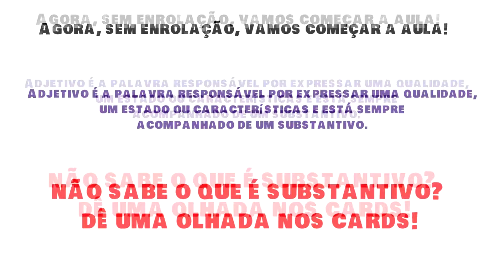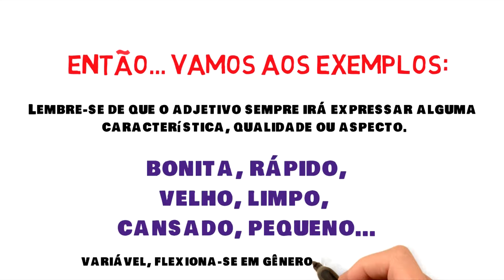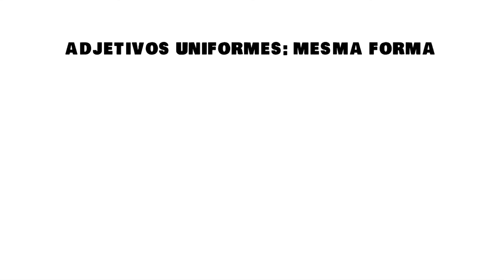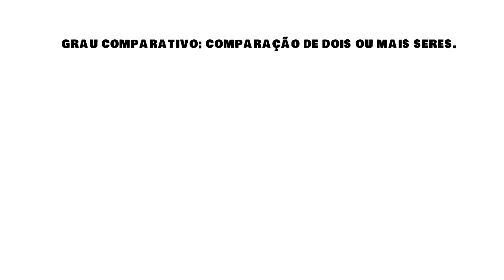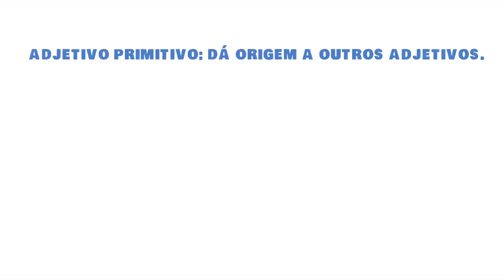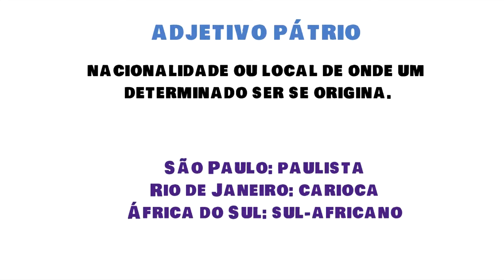Adjetivo – O que é Adjetivo? (Todos os Tipos)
Adjetivo – O que é Adjetivo (Todos os Tipos). 📚 ARRASE NO ENEM

Na aula de hoje, iremos aprender todos os tipos de adjetivos! Finalmente você conseguirá entender a substantivação do adjetivo através dessa aula preparada com muito carinho.

 O adjetivo é uma das classes de palavras muito importante, nós lidamos com ela constantemente.

Então, preste muita atenção na aula sobre adjetivo porque, se você não sabe o que é adjetivo, com certeza você conseguirá entender perfeitamente o incrível mundo do adjetivo ao assistir a aula até o final.

Nela, você aprenderá o que é adjetivo, adjetivo simples, adjetivo composto, adjetivo biforme, o que é adjetivo uniforme, adjetivo explicativo, adjetivo restritivo, adjetivo composto, adjetivo primitivo, adjetivo derivado e também o adjetivo pátrio.

Caso você, meu caro aluno, deseja entender de uma vez por todas o que é adjetivo e todas as suas classificações, esse vídeo pode te ajudar! Lembrando que o adjetivo faz parte das classes gramaticais (temos aulas sobre classes gramaticais aqui no canal também).

Caso você tenha alguma dúvida sobre adjetivo, o que é adjetivo e a flexão dos adjetivos, é só deixá-la no campo de comentários logo abaixo do vídeo para que eu possa te ajudar, combinado?

Espero ter conseguido te ajudar na aula de hoje e que você tenha entendido absolutamente tudo sobre adjetivo. Até a próxima aula!